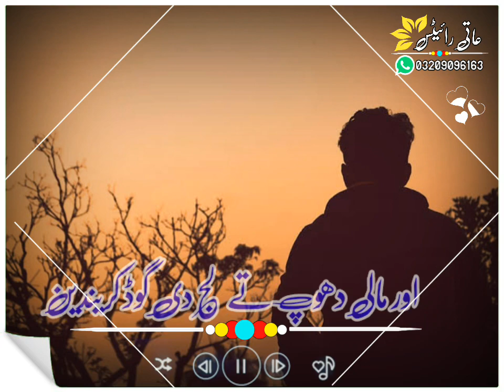11 October 2021